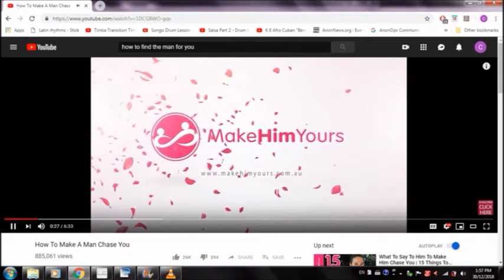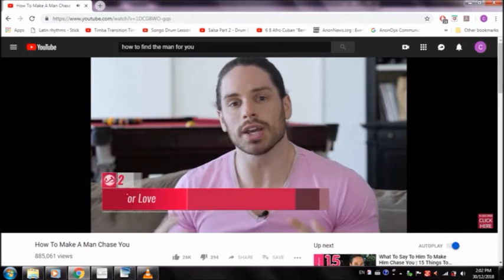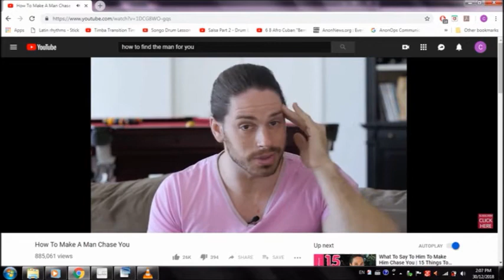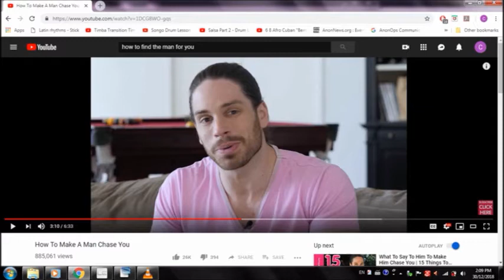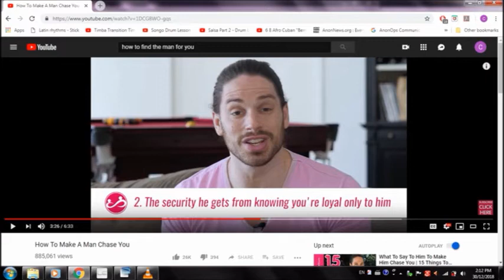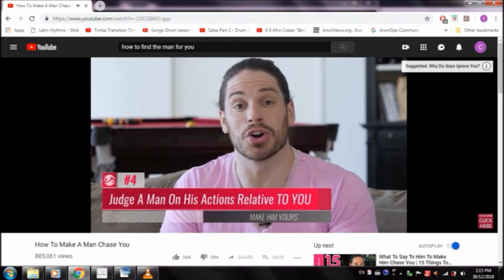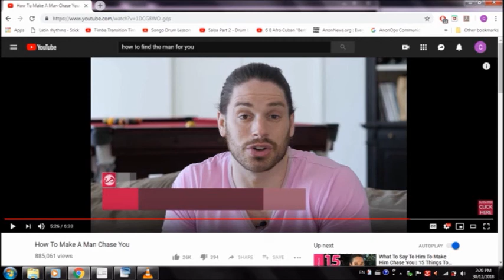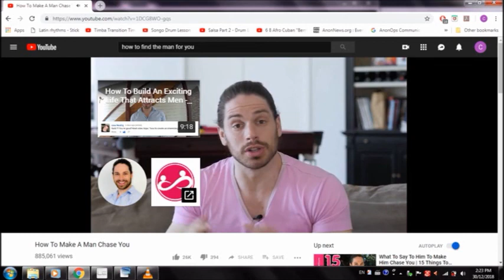Cha$e, Cha$e, Cha$e - lead on lead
notions that plunder, steal and leave you wanting more CHASE.